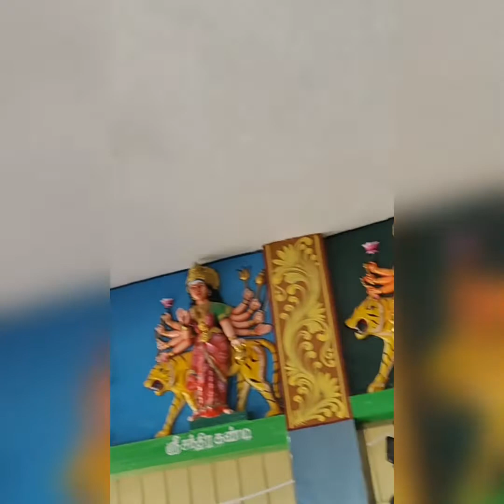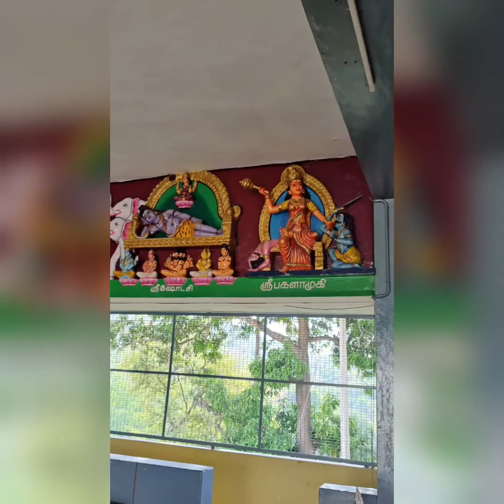kandashramam temple in Salem tourist place/nice temple/enjoy the moment's/vlog bhavaniaaricreatives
Customer sample images not own by us
We can change your simple Blouses into superb beautiful blouse with full of hand embroidery designs